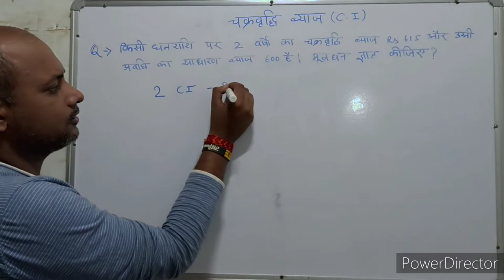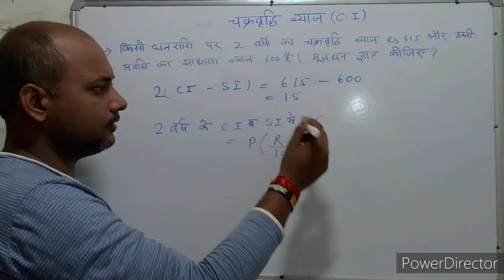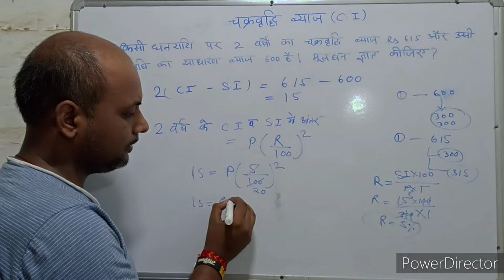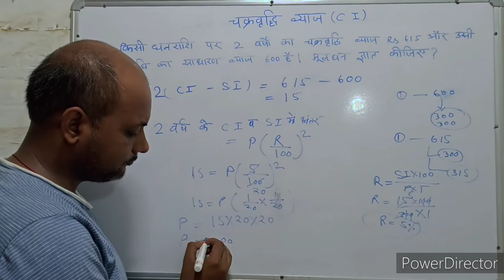Compound interest । चक्रवृद्धि ब्याज । C.I. Trick। Maths । Mathematics । Maths with PKGURUJee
किसी धन राशि पर 2 वर्षों का चक्रवृद्धि ब्याज Rs 615 है और उसी अवधि का साधारण ब्याज 600 है मूलधन ज्ञात कीजिए?

The compound interest on a sum of money for 2 years is Rs 615 and the simple interest for the same period is 600 Find the principal?

kisee dhan raashi par 2 varshon ka chakravrddhi byaaj rs 615 hai aur usee avadhi ka saadhaaran byaaj 600 hai mooladhan gyaat keejie?